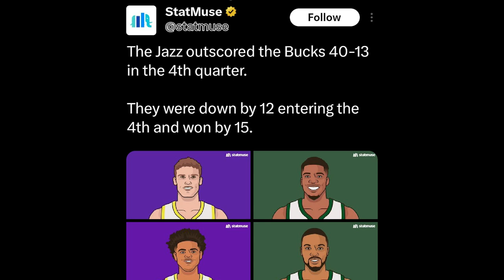Should The Bucks Be Worried?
There was a lot of hype around this team at the beginning of the season, but things are looking shaky.

NBA Basketball
Milwaukee Bucks vs. Utah Jazz